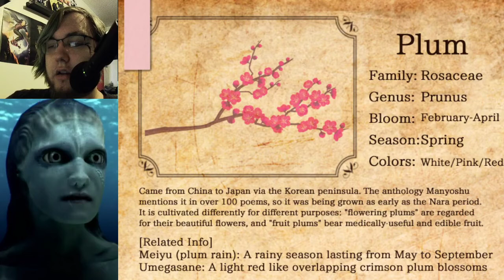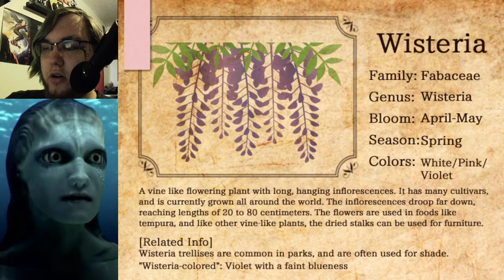Mermaid Swamp- Part 4 (The Old House)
Happy Leif Erikson Day! Mermaid Swamp begins to develop a few more characters!